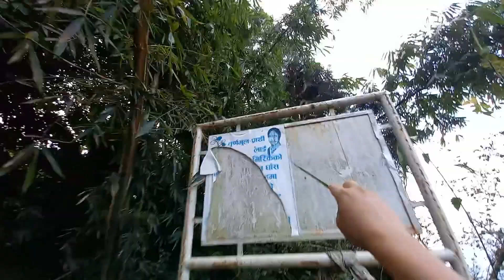Busty Vlog❤️ Recreating Childhood memories🤗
This is the continuation of the hike.
Got so many things to learn, had more fun, did some mischievous work 😂 and enjoyed the most.